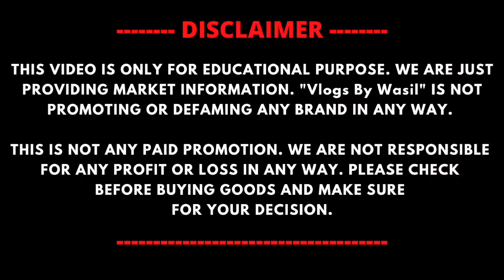Made in Italy Shoes ₹250/-🇮🇹😍| Imported Shoes In Delhi | Shoes Wholesale Market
SHOP DETAILS 👇🏻👇🏻

Shop Name :- SWADESHI BOOT HOUSE  ( Shop NO.1 )

Address :- 772-773, Ballimaran, Chandni Chowk, Delhi - 110006

Shop Name :- SHOE PALACE  ( Shop NO.2 )

Address :- Shop No.814, Katra Bashir Ganj, Ballimaran, Chandni Chowk, Delhi - 110006

WARNING

1. Shoes Wholesale Market In Delhi
2. Branded shoes
3. Indian Shoes Wholesale
4. China shoes wholesale market
5. Cheapest Shoes Market
6. Karol Bagh Shoes Market
7. Imported Shoes Wholesale Market
8. karol bagh imported shoes
9. Ballimaran Shoes Market
10. Wholesale shoes market
11. Footwear Wholesale Market
12. Cheapest Imported Shoes
13. China shoes
14. Imported Shoes
15. Inderlok footwear market